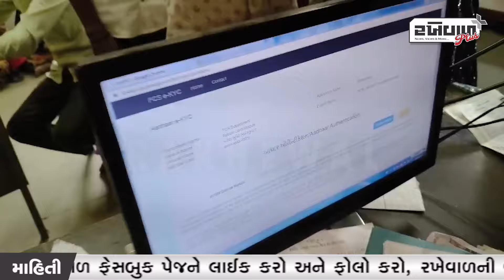Patan માં સવૅર ડાઉન થતા ration card ધારકો ના E-KYC અટક્યા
પાટણ માં સવૅર ડાઉન થતા રાશનકાર્ડ ધારકો ના ઈ-કેવાયસી અટક્યા
E-KYC of ration card holders stopped due to server down in Patan